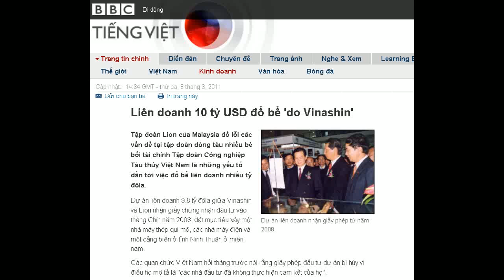08-03-2011 - BBC Vietnamese - Liên doanh 10 tỷ USD đổ bể 'do Vinashin'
"Liên doanh 10 tỷ USD đổ bể 'do Vinashin'"

Dự án liên doanh nhận giấy phép từ năm 2008.
Tập đoàn Lion của Malaysia đổ lỗi các vấn đề tại tập đoàn đóng tàu nhiều bê bối tài chính Tập đoàn Công nghiệp Tàu thủy Việt Nam là những yếu tố dẫn tới việc đổ bể liên doanh nhiều tỷ đôla.
Dự án liên doanh 9.8 tỷ đôla giữa Vinashin và Lion nhận giấy chứng nhận đầu tư vào tháng Chín năm 2008, đặt mục tiêu xây một nhà máy thép qui mô, các nhà máy điện và một cảng biển ở tỉnh Ninh Thuận ở miền nam.
Các quan chức Việt Nam hồi tháng trước nói rằng giấy phép đầu tư dự án bị hủy vì điều họ mô tả là "các nhà đầu tư đã không thực hiện cam kết của họ".
"Tập đoàn Lion mong muốn làm rõ rằng thực trạng trì trệ là do các vấn đề về tài chính và quản lý ảnh hưởng đến việc Vinashin không đảm bảo tính liên tục của dự án," công ty của Malaysia cho biết trong một thông báo gửi hãng thông tấn AFP.
Tập đoàn Lion mong muốn làm rõ rằng thực trạng trì trệ là do các vấn đề về tài chính và quản lý ảnh hưởng đến việc Vinashin không đảm bảo tính liên tục của dự án
The Lion Group
Thông báo nói thêm rằng Lion yêu cầu có các điều kiện nhất định, bao gồm cả việc đảm bảo đầy đủ về biểu thuế quan nhập khẩu, sẵn sàng cho dự án đầu tư lớn như vậy.
"Vì những yêu cầu này đã không được đáp ứng, do đó Tập đoàn đã quyết định không tiến hành dự án," thông báo nói.
Giám đốc Sở Kế hoạch và Ðầu tư tỉnh Ninh Thuận Phạm Ðồng trước đó nói với hãng tin tài chính Dow Jones rằng Tập đoàn Lion đã nắm 75% cổ phần trong dự án nhưng "có khó khăn tìm kiến nguồn vốn".
Ông Đồng cũng nói thêm là cũng có "trục trặc" với các công nghệ đã được lựa chọn.
Do thay đối tác?
Theo luận chứng, dự án liên doanh bao gồm khu liên hiệp thép, nhà máy nhiệt điện và cảng biển với tổng diện tích lên đến 1.650ha mặt đất và 330 ha mặt biển.

Công suất nhà máy thép giai đoạn một là 4,5 triệu tấn/năm dự kiến sẽ nâng công suất lên 10 triệu tấn/năm giai đoạn hai.
Báo Lao Động ngày 24/02 đưa tin Thủ tướng Nguyễn Tấn Dũng chấp thuận đề nghị của UBND tỉnh Ninh Thuận về việc thu hồi giấy phép đầu tư của Liên doanh Vinashin- Lion, đầu tư vào khu liên hiệp thép Cà Ná, Ninh Thuận.
Do vị trí của dự án rất thuận lợi, nên đã có một số nhà đầu tư làm việc với tỉnh để đầu tư vào các lĩnh vực mà tỉnh mong muốn kêu gọi đầu tư
Thời Báo Kinh Tế Sài Gòn
Thời báo Kinh tế Sài Gòn cũng trong ngày 24/02 nói tháng Chín năm ngoái, UBND tỉnh Ninh Thuận từng đề nghị Bộ Công Thương giới thiệu nhà đầu tư mới cho dự án.
Bài báo nói khi đó, tỉnh cũng muốn Tập đoàn Posco (Hàn Quốc) là nhà đầu tư thay thế.
Báo này trích dẫn Bấm Giám đốc Sở Kế hoạch và Ðầu tư tỉnh Ninh Thuận Phạm Ðồng nói có thể vị trí của dự án khu liên hợp thép huyện Ninh Phước này không mời gọi thu hút đầu tư vào lĩnh vực sản xuất sắt thép nữa và thay vào đó là sẽ chuyển đổi công năng và lĩnh vực thu hút đầu tư không gây ô nhiễm môi trường.
"Trong đó sẽ phát triển cảng biển nước sâu, và thu hút các ngành công nghiệp sạch, khu công nghiệp cho doanh nghiệp Hàn Quốc, Nhật Bản cũng như phát triển khu công nghiệp cơ khí phục vụ cho việc phát triển ngành công nghiệp năng lượng sạch ở khu vực Nam trung bộ...
Theo ông Đồng, do vị trí của dự án rất thuận lợi, nên đã có một số nhà đầu tư làm việc với tỉnh để đầu tư vào các lĩnh vực mà tỉnh mong muốn kêu gọi đầu tư, Thời báo Kinh tế Sài Gòn đưa tin.